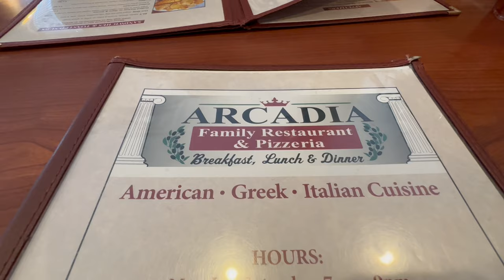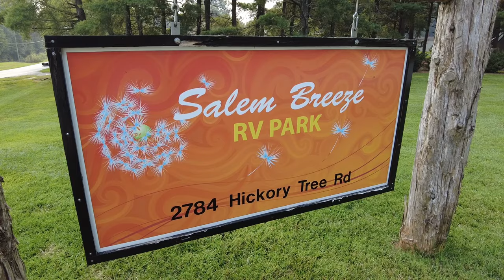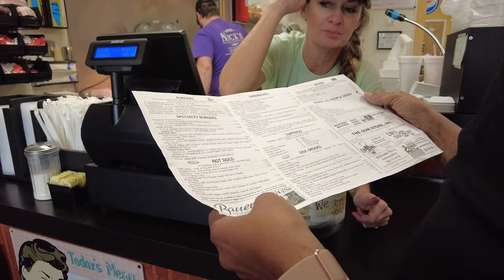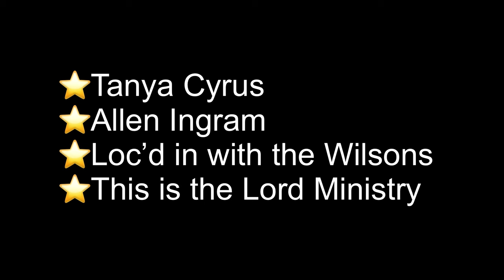RV LIFE:New Experiences At Salem Breeze Rv Park | Full Time Rv Living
Experiencing Something New | Salem Breeze RV Park | Full Time RV Living
With Duane and I, even when we are “Experiencing Something New,” it includes food and a campground! Join us for our stay at Salem Breeze RV Park in Winston Salem, North Carolina, where we had a relaxing week, met some new friends, and, of course, ate some good food!

sub_confirmation=1

➡️Hello, All About The Banks family.  Duane and I are starting an email list to share more personal updates and info with you, our subscribers.   Please consider signing up and growing with us!    ~Duane & Belinda

      This commission comes at no additional cost to you, but helps us to keep
      providing the content we love to share.  Any product we recommend is because
      we have found them helpful and use them ourselves.   Please feel free to
      use our link.     Thanks  Duane & Belinda